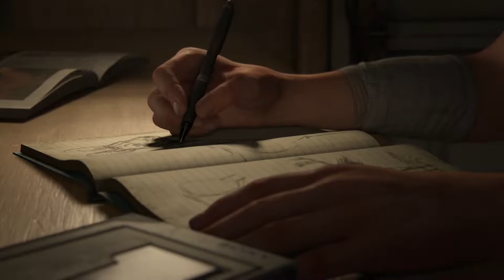Let's Play The Last of Us Part II [01] - Was aus Ellie und Joel wurde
Entwickler: Naughty Dog
Publisher: Sony
Plattform: Playstation 4

Vorgänger:
The Last of Us (2013)
The Last of Us Part 1 (2022 Remake)